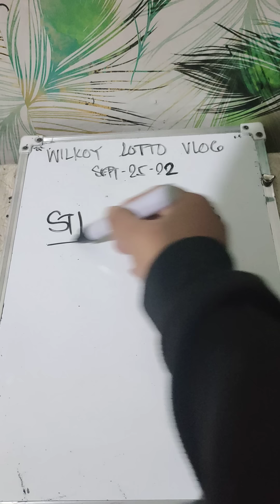SWERTRES HEARING UPDATE 9PM (SEPTEMBER-25-22) CONGRATS 03 REGALO